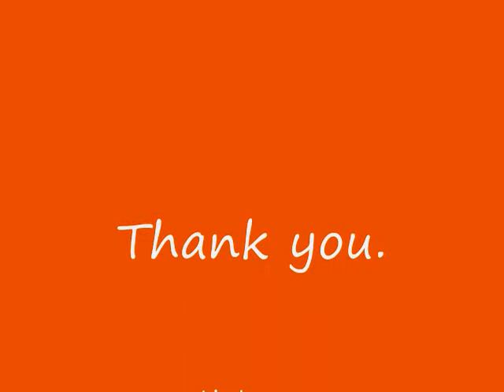Give Me Just A little More TIme by Nutman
The Chairmen